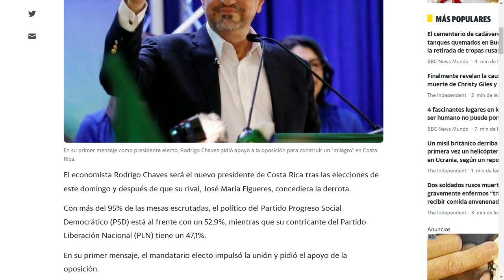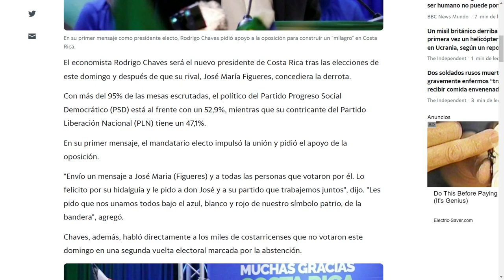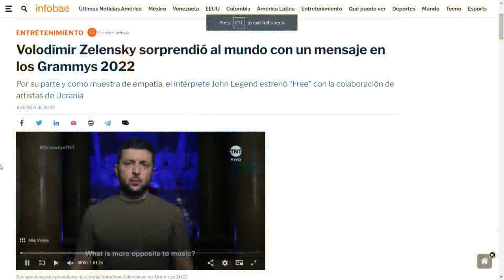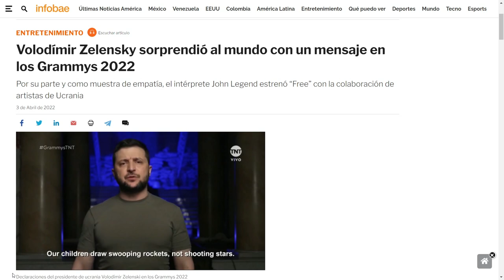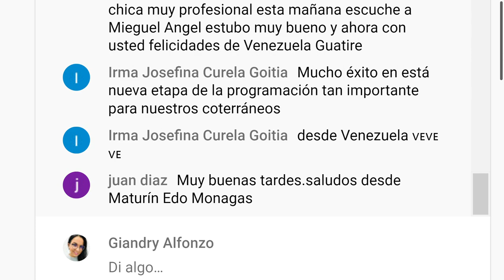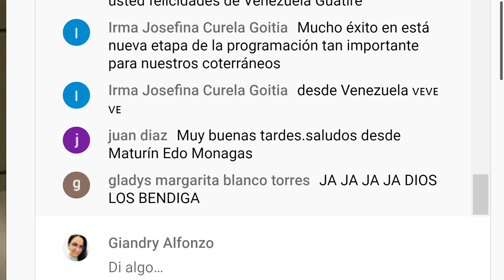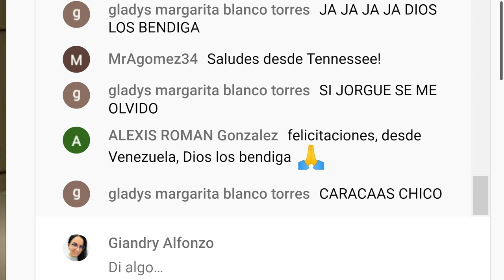FOTODELDÍA El horror de la guerra | Al Mediodía | 04/04/2022 S7